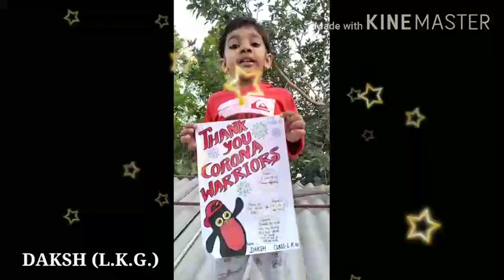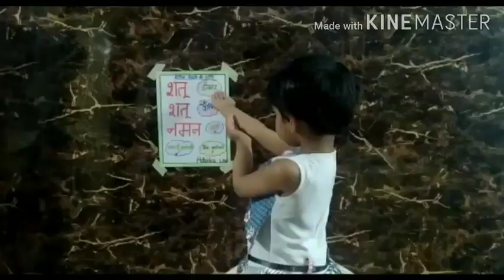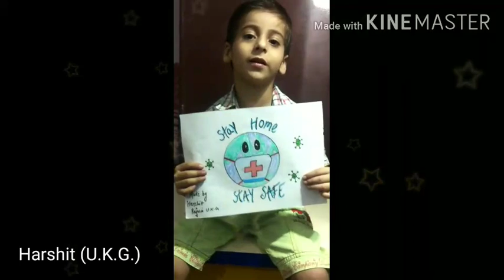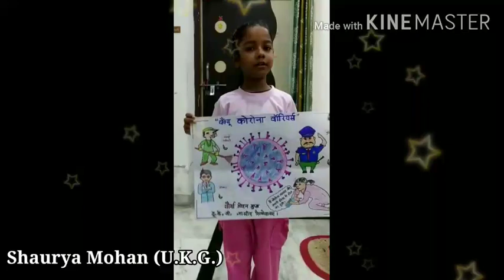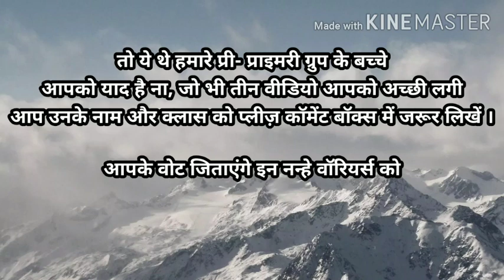PRE-PRIMARY GROUP COMPETITION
This video is prepared during the lockdown period, and the school has organised one drawing cum recitation competition for their students. Kindly vote for them by just writing the names of your best three video clips in comment section.